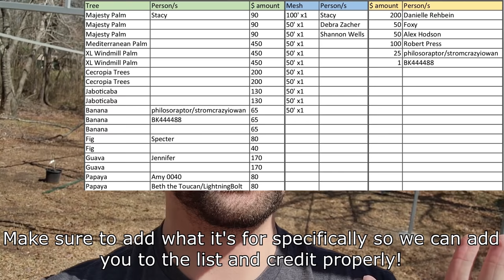Toucan Drinks COKE for the First Time?! (HYPER)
Help with the new sanctuary aviaries!

Amazon list with mesh

Please include your username and what it's for in the memo so we can give you a shout out in the full aviary tour video.